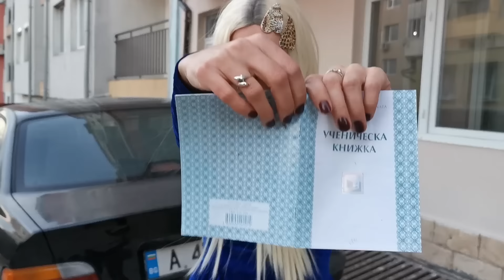КАК СТАНАХ ИЗВЕСТНА - Светът на Ванката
Българската инфлуенсърка...